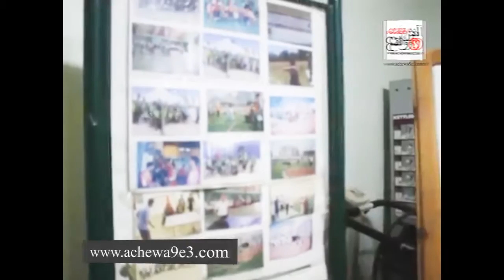حوار خاص مع البطل البارالمبي عزالدين النويري